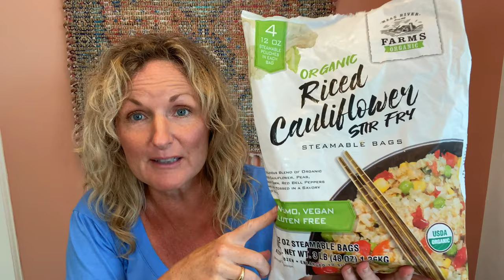The Surprising Weight Loss Strategy That Works During Menopause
Discover the surprising weight loss strategy that can make a significant difference during menopause! In this video, we dive into the Galveston diet meal plan, designed specifically to tackle the challenges of weight management during this unique phase of life.

Join me as we explore effective menopause weight loss strategies and the supportive resources available within the Galveston community. Don’t miss out on these essential wellness strategies that can help you thrive during this transitional period. Tune in and start your journey towards a healthier, happier you!

Discover the Galveston Diet, a unique approach that combines intermittent fasting with a macro diet to help achieve sustainable weight loss. We delve into the Galveston Diet meal plan, share delicious Galveston diet recipes, and highlight inspiring before and after results from women who have experienced its benefits.

Learn how this wellness strategy can empower you to take control of your health during this transformative phase of life. With insights from Dr. Mary Claire Haver and the supportive Galveston community, you’ll gain valuable tips on how to navigate menopause weight loss effectively. Join us as we explore the intersection of nutrition and hormones, and equip yourself with the knowledge to thrive during menopause.

0:00 Intro
2:13 Stir Fry Recipe
6:05 Outro